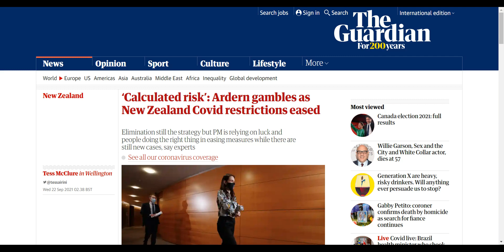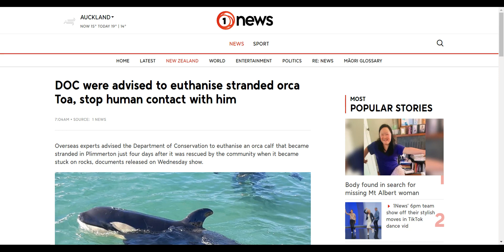New Zealand 2021-09-22 -- 1 Minute News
Here are the links to the headlines in this video:

Covid-19: New Zealand's vaccine rollout explained in 13 charts, as Government talks up 90 per cent target - Stuff.co.nz:

Body found during search for missing Auckland woman Lena Harrap - New Zealand Herald:

Police commissioner says death of Auckland officer behind new frontline safety training - New Zealand Herald:

DOC were advised to euthanise stranded orca Toa, stop human contact with him - TVNZ: